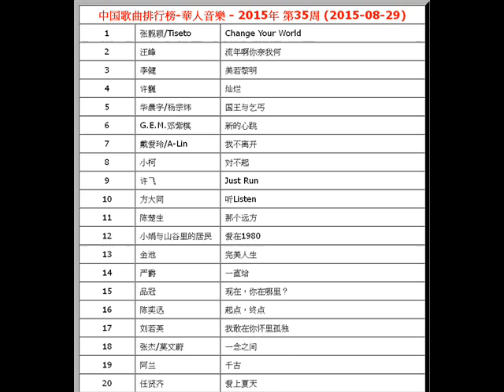2015年-第35周-中国歌曲排行榜-華人音樂-张靓颖 & Tiseto-Change Your World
【文章標題】: 2015年-第35周-中国歌曲排行榜-華人音樂-张靓颖 & Tiseto-Change Your World
【文章作者】: http.cc音樂-音樂排行榜
【內容分類】: 2015年-中国歌曲排行榜-華人音樂-第35周

中国歌曲排行榜-華人音樂 - 2015年 第35周 (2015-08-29)
1
 张靓颖/Tiseto  Change Your World
2
 汪峰  流年啊你奈我何
3
 李健  美若黎明
4
 许巍  灿烂
5
 华晨宇/杨宗纬  国王与乞丐
6
 G.E.M.邓紫棋  新的心跳
7
 戴爱玲/A-Lin  我不离开
8
 小柯  对不起
9
 许飞  Just Run
10
 方大同  听Listen
11
 陈楚生  那个远方
12
 小娟与山谷里的居民  爱在1980
13
 金池  完美人生
14
 严爵  一直给
15
 品冠  现在，你在哪里？
16
 陈奕迅  起点，终点
17
 刘若英  我敢在你怀里孤独
18
 张杰/莫文蔚  一念之间
19
 阿兰  千古
20
 任贤齐  爱上夏天
21
 宁桓宇  Baby I Love You
22
 汪苏泷  银河
23
 薛之谦  演员
24
 江映蓉  EGO
25
 王大文  这些花要送给你
26
 曾轶可  胆小鬼
27
 TFBOYS  大梦想家
28
 艾斯卡尔  看天看地
29
 徐良/本兮  创作者
30
 By2  Cat and Mouse
31
 林俊杰  I Pray For You
32
 金志文/王旭东  我依然奔跑在路上
33
 刘凤瑶  Loving You
34
 赖伟锋  一日七失
35
 Robynn & Kendy  如果一天有25小时
36
 白若溪  最想念的夏天
37
 黄鸿升  忘了我
38
 汪睿/王博文  最需要的时候你离开
39
 刘瑞琦  青春留言
40
 非鱼乐队  我是谁